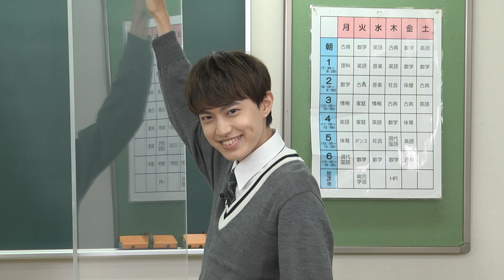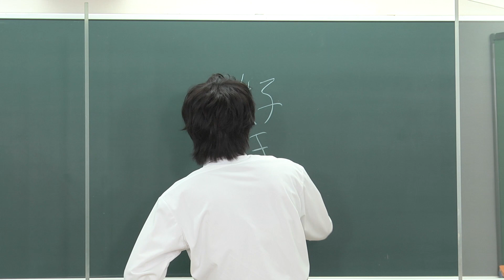井頭愛海、板垣瑞生ら制服姿で鬼キュン告白にチャレンジ!?映画『鬼ガール！！』リモート会見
大阪から日本を元気に！恋×映画×鬼!?笑って泣いてアツくなる、2020年をまっ先に駆け抜ける青春鬼ロックムービー！『鬼ガール！！』。板垣瑞生、上村海成、曽野舜太が「鬼キュン!告白チャレンジ」に挑戦！「鬼モテボーイ」に輝いたのは…?

本作は、今も鬼伝説が残る大阪の秘境・奥河内を舞台に、主人公・鬼瓦ももか(おにがわらももか)が、自身が鬼族の血をひく“鬼”であることにコンプレックスを持ちながらも、憧れの高校生活に奮闘し、仲間たちと“映画作り”にかける日々を、恋と友情、笑いと涙、青春のすべてを鬼盛りで描いた青春映画。

そしての2020年9月7日に、映画の公開1ヶ月前を記念し、主人公のももかを演じた井頭愛海ほか、ももかとともに映画作りに青春をかける個性豊かな仲間たちを演じた、板垣瑞生、上村海成、桜田ひより、吉田美月喜、曽野舜太の6名の鬼フレッシュな俳優陣が集結し、教室を会場に劇中の制服姿で、まるで放課後のようなシチュエーションでトークを繰り広げる、リモート会見が実施された。

リモート会見では、男性キャストが「鬼キュン!告白チャレンジ」企画に挑戦。女性キャストをあっと言わせるような“鬼キュン”告白を再現。女性陣が判定する「鬼キュン」ポイントを競った。激戦のなか(?)板垣瑞生と曽野舜太が栄えある「鬼モテボーイ」の称号に輝いた。

■［動画］井頭愛海が鬼族の血をひく“鬼JK”に！青春鬼ロック映画『鬼ガール！！』予告編
■［動画］M!LK板垣瑞生「宇宙人にさらわれた！」など天然・異次元コメント連発／映画『初恋ロスタイム』インタビュー
■［動画］桜田ひより主演、もうひとつの本格美少女麻雀物語／映画『咲-Saki-阿知賀編 episode of side-A』予告編